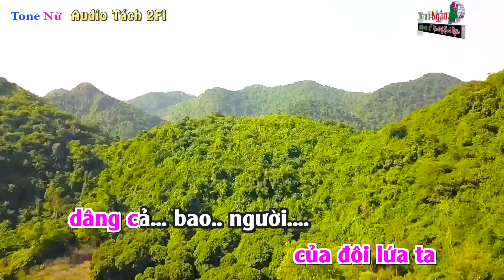TÌNH CA Hoàng Việt Karaoke Tone Nữ | Âm Thanh Tách Nhạc 2Fi - Nhạc Sống Thanh Ngân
Bài hát : TÌNH CA
Sáng tác : Hoàng Việt
Thể loại : Nhạc Sống karaoke
Lời Bài Hát :
Khi hát lên tiếng ca gởi về người yêu quê ta
Ta át tiếng gió mưa thét gào cuộn dâng phong ba
Em ơi! nghe chăng lời trái tim vọng ra
Rung trong không gian mặt biển sôi ầm vang
Qua núi biếc chập chùng xa xa
Qua bóng mây che mờ quê ta
Tiếng ca đời đời chung thuỷ thiết tha
Em có nghe tiếng ca chứa đựng hận thù sâu xa
Đã biến tình đôi ta thành những ánh sao toả sáng
Vượt băng băng qua đêm tối tìm hương hoa
Bến nước Cửu Long còn đó em ơi!
Bãi lúa nương dâu còn mãi muôn đời
Là còn duyên tình ta thắm trong tiếng ca không thể xoá nhoà.
Khi đã nghe tiếng ca của lòng người yêu phương xa
Em hãy ngước mắt lên vui nhìn trời xanh quê ta
Chim bay giăng giăng ngoài nắng xuân đẹp thay
Tan cơn phong ba lòng đất yên rồi đây
Em hãy nở nụ cười tươi xinh
Như cánh hoa xuân chào riêng anh
Nói nhau nghìn lời qua đôi mắt xanh
Ta hát chung tiếng ca vang dội từ nghìn phương xa
Xua kẻ thù đi mau, dập tắt chiến tranh đẫm máu
Đập tan ngay bao đau khổ và chia ly
Giữ lấy đức tin bền vững em ơi
Giữ lấy trái tim đòi sống yêu đời
Làm một bài tình ca của đôi lứa ta dâng cả bao người.